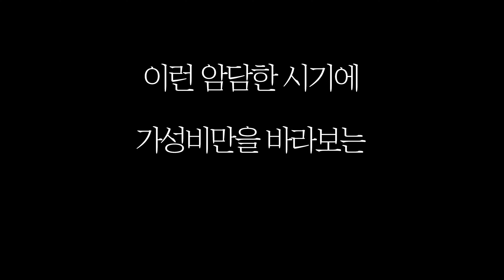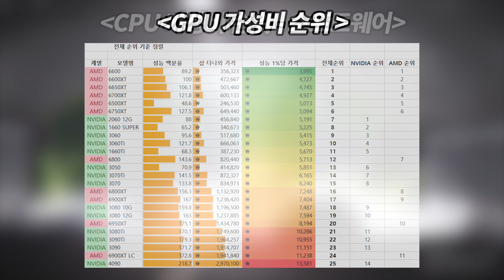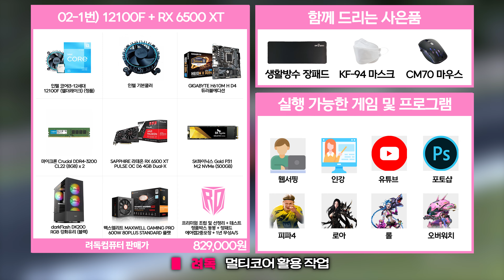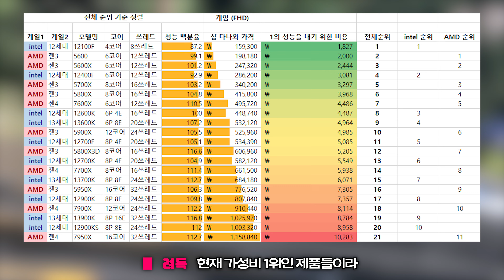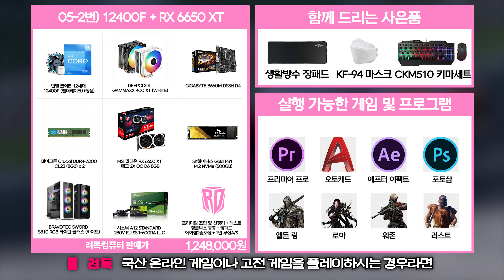【2022년 11월 조립PC 월간견적】 가성비 비교표를 기반으로 짠 려파고의 견적!!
려하! 려독입니다
이제 슬슬 가을날씨가 됐다고 말씀드린게 저번달인데
아직도 오후에는 햇살이 따스하고 그렇습니다. 언제쯤 추워질런지!
아무튼, 라이젠 신제품 인텔 신제품 엔비디아 라데온 등등등
신제품이 떨어지는 격동의 시기에 살아남으려면 가성비밖엔 없겠죠
가성비위주의 견적을 짜서 던져드릴테니 잘 잡아서 구매하시길 바라겠습니다!

*상담이 지연될 경우 려독컴퓨터 자사몰 [PC견적상담] 게시판을 통해 문의를 해주시면 순차적으로 상담을 진행드리겠습니다.

■타임라인
00:00 - 00:58 인트로
00:59 - 01:14 가성비 비교표 (CPU, GPU)
01:16 - 02:03 11월 월간견적 01-1, 01-2번
02:05 - 02:39 11월 월간견적 02-1, 02-2번
02:40 - 03:12 11월 월간견적 03-1, 03-2번
03:13 - 03:53 11월 월간견적 04-1, 04-2번
03:54 - 04:33 11월 월간견적 05-1, 05-2번
04:34 - 05:07 11월 월간견적 06-1, 06-2번
05:08 - 05:49 11월 월간견적 07-1, 07-2번
05:50 - 06:24 11월 월간견적 08-1, 08-2번
06:25 - 06:57 11월 월간견적 끝판왕, 끝판왕2번
06:58 - 07:43 아웃트로

■견적별 구매링크
11월 50만원대 월간견적 01-1번

11월 월간견적 730만원대 끝판왕2